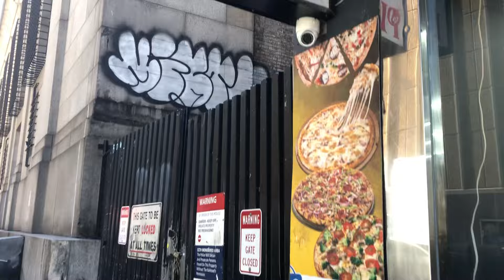one dollar slice in new york city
dollar slices for the boys